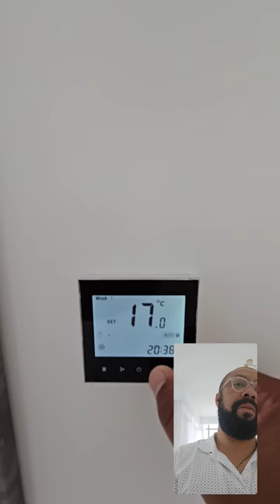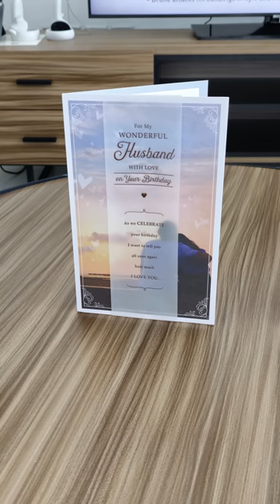Where's The Best DESTINATION for A Birthday Holiday?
Wow, AMAZING😎 ...In this video, we'll take you on the second part of a whirlwind tour of Dubai. This time we'll have more of a chat about things. My family and I will be more on camera so you'll get an idea of who we are 😅, enjoy!!!